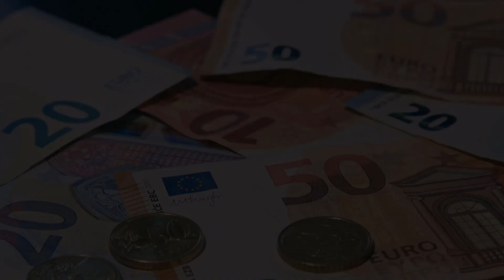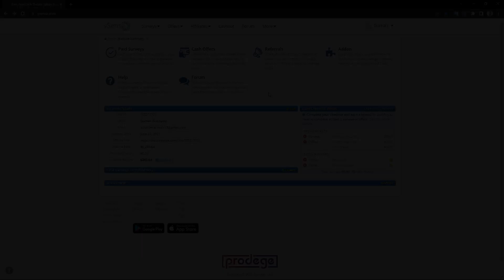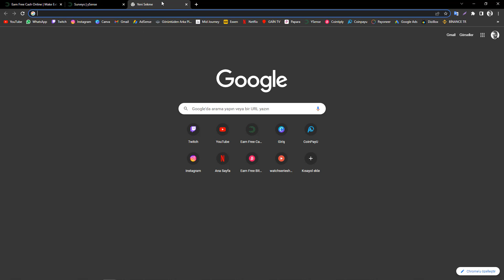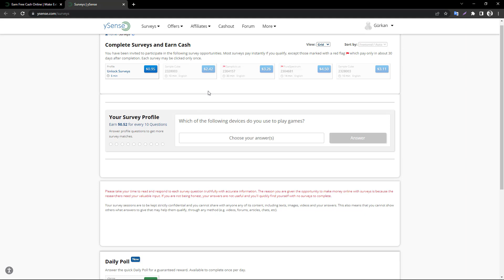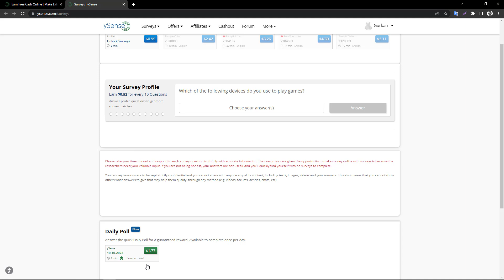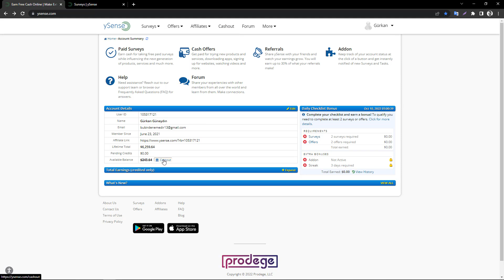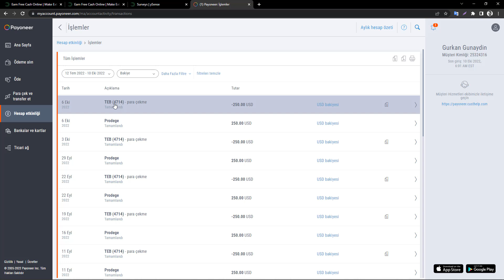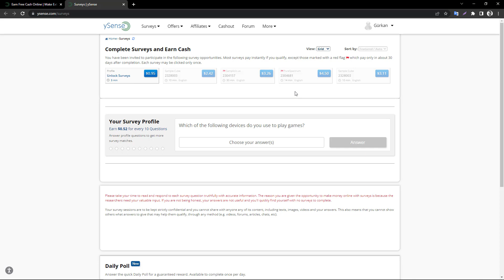EVDE 2 DAKİKADA 10 DOLAR NASIL KAZANILIR ? 💰 (KANITLI YÖNTEM)- İnternetten Para Kazanma Yolları 2022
✔️ EVDE 2 DAKİKADA 10 DOLAR NASIL KAZANILIR ? 💰